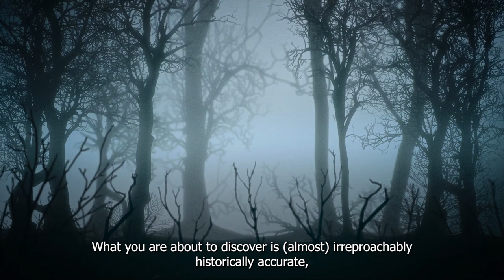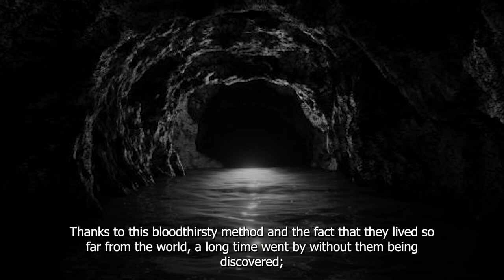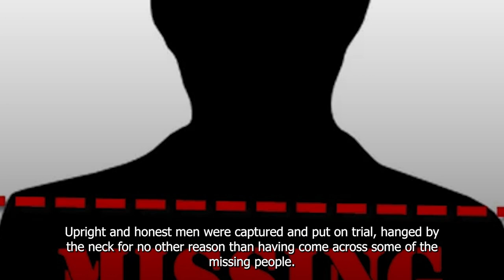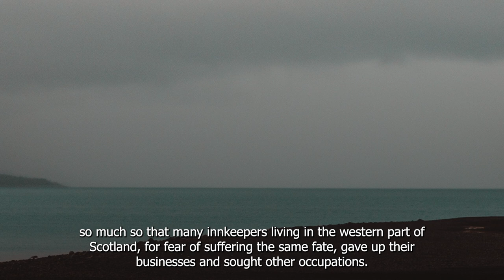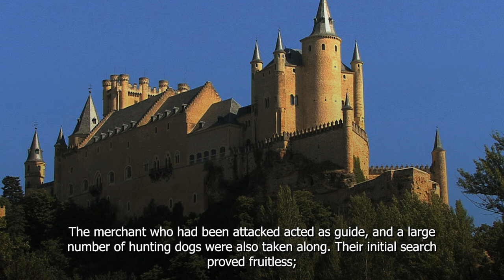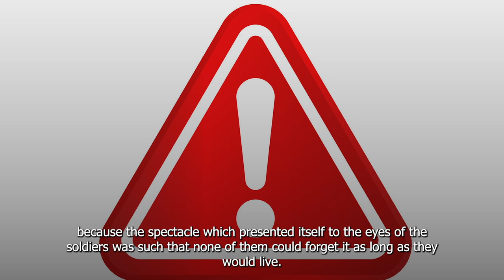THE GALLOWAY DEMONS - IRELAND Urban Legends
Have you ever heard of a lawless pack that has fed solely on the flesh of the inhabitants for decades?
Welcome to Ireland, where one of the most gruesome stories of all took place just a few hundred years ago.